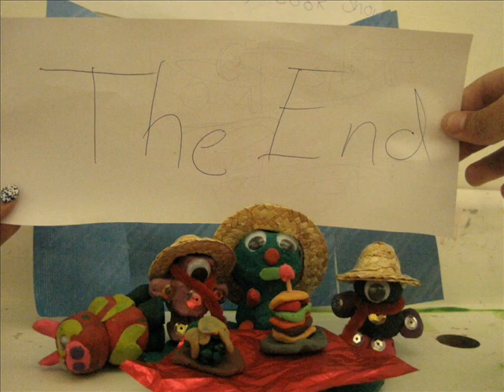Morgan and Mabel's Video